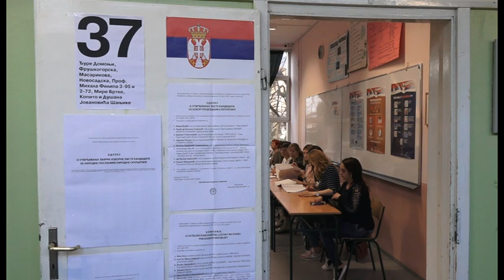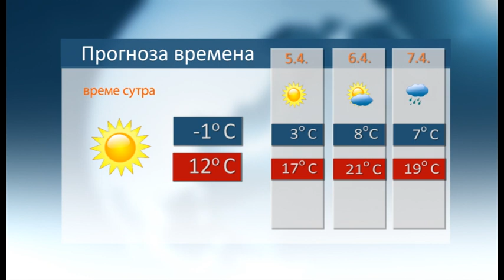Vesti u 20h 3 4 2022